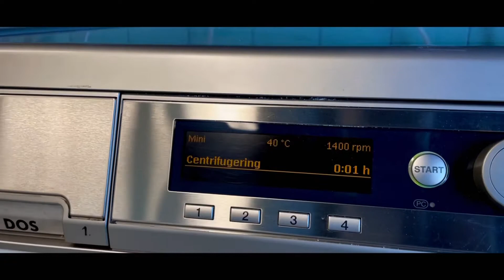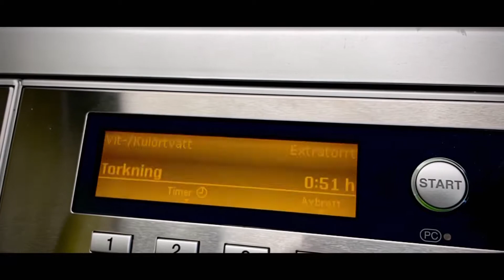Qasaladda| iyo sheeko hore oo iga qabsatay| Dayax Tech & Vlogs